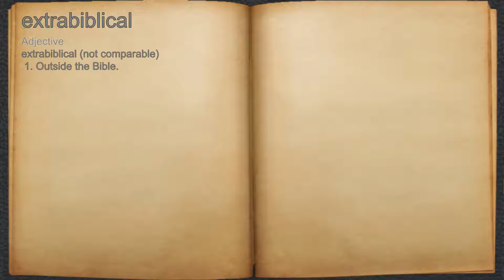What does extrabiblical mean?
A spoken definition of extrabiblical.

Intro Sound:
Typewriter - Tamskp